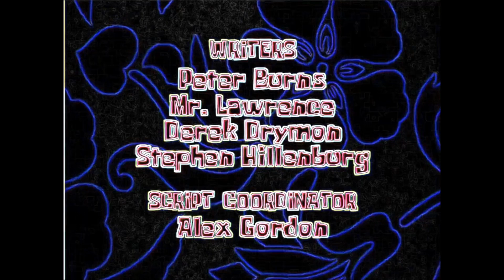dark new Spongebob Squarepants outro theme variation (backwards)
a fun outro theme variation (backwards, normal speed)